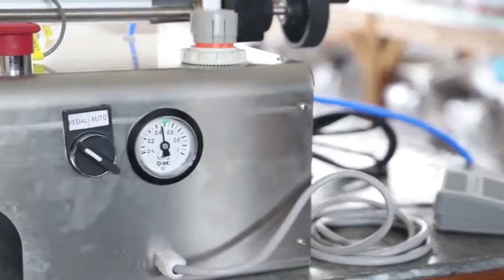filling machine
Dear friend
Nice to meet you. This is Sam , It is happy to send you a suitable quotation,But pls confirm questions as follows:
1. For filling liquid?
2.For filling range?